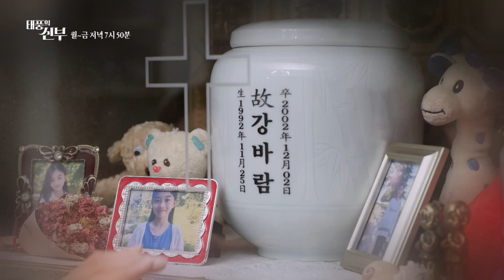[23회 예고] 바람이를 찾아가는 곳마다 왜 은서연 씨가 있을까 [태풍의 신부] | KBS 방송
[23회 예고] 바람이를 찾아가는 곳마다 왜 은서연 씨가 있을까